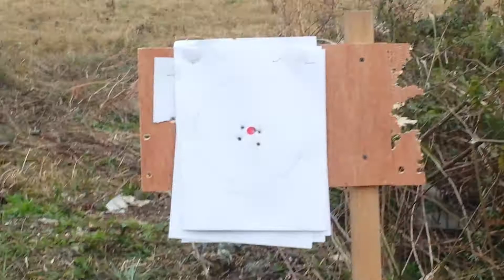TANK Shooting Ruger LCR 357mag @ 7 yards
barely 1 1/2" 5 shot group at 21ft with a snub nose 357mag